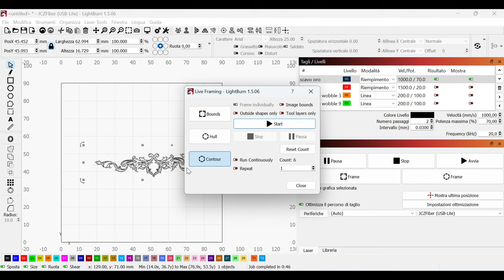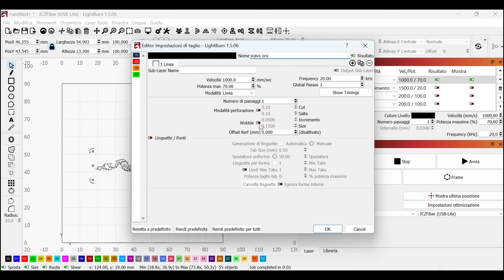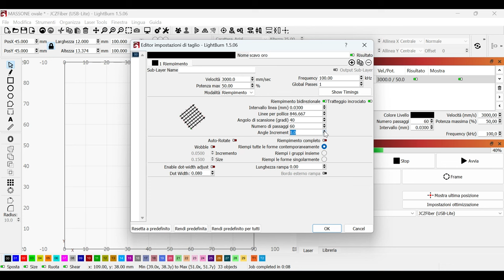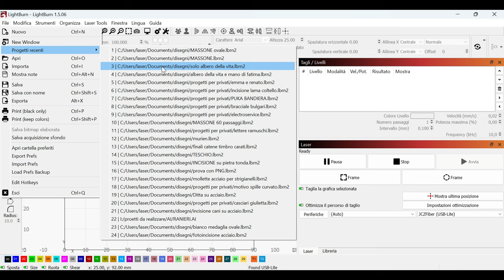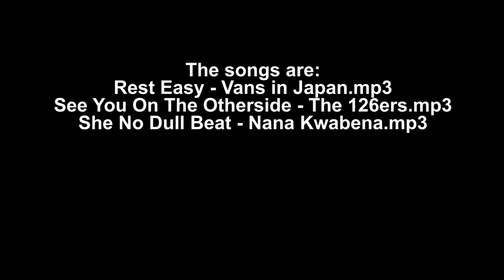Some things that can be done with a 50W JPT laser and a 90X90 mm lens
We make engravings and cuts on metals with a 50W JPT laser and a 90X90 mm lens.